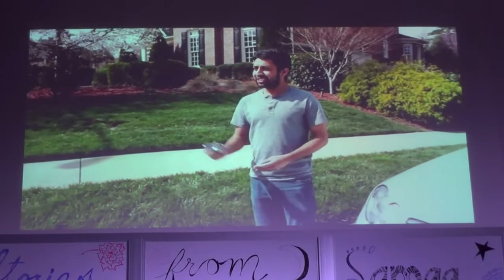Problem/Amplifier Mashup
UNC Samaa's Spring Concert 2016: Stories from Samaa
Problem by Ariana Grande ft. Iggy Azalea
Amplifier by Imran Khan

Soloists: Sukriti Bagchi, Jubayer Ahmed, Sabah Kadir
VP: Sne Parikh, Brian Lobo
Arranged by: Sukriti Bagchi